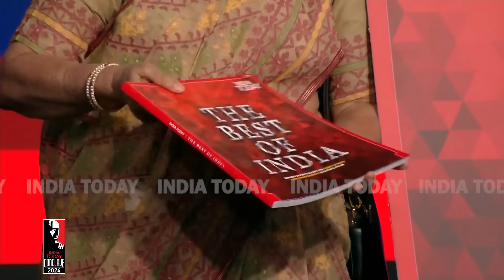India Today Conclave 2024: Sudha & Narayana Murthy Exclusive |Fascinating Journey of Infosys Couple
Infosys co-founder Narayana Murthy said his better half Sudha Murty was "much more" qualified than all the other founders of the IT giant.

The India Today Conclave - India's premier thought forum - is entering its 21st year. Over the next two days, Conclave 2024 will bring together visionaries, leaders, and luminaries from across the globe under one roof to delve into the essence of 'Brand Bharat: An Assertive Nation in an Uncertain World'. Spanning over two decades, the conclave has established itself as a premier forum for dissecting the complexities of our times, stimulating intellectual debates, and seeding the ideas that shape our world.